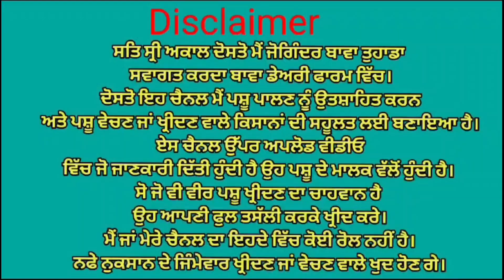ਦੋ ਤਾਜੀਆਂ ਸੂਈਆਂ ਗਾਵਾਂ ਵਿਕਾਉ👌 ਘੱਟ ਰੇਟ😱😱 Bawa dairy farm